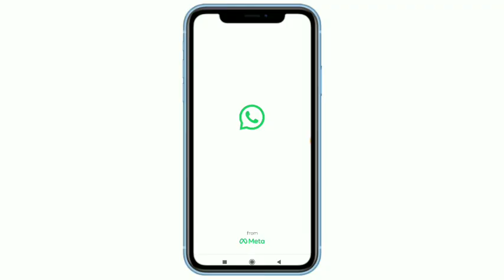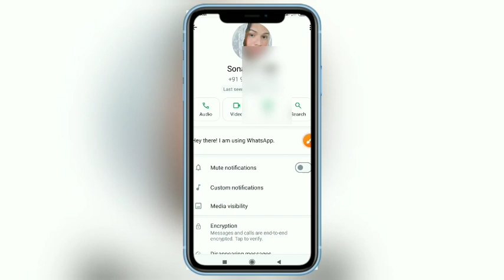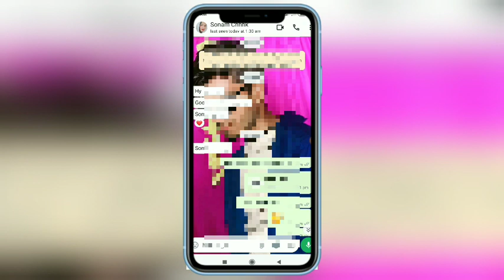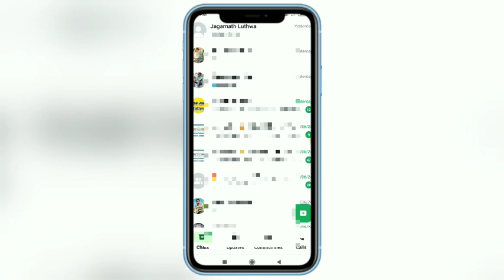WhatsApp Chat par lock kaise lagaye || How to locked WhatsApp chats 2024 || chat lock kaise kare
🔴 Your Queries -
WhatsApp chat ko Lock kaise karen 2024
How to lock WhatsApp chats 2024
Chat Lock kaise kare WhatsApp par
Kisi ka bhi chat kaise chupaye 2024
WhatsApp chat hide karo sirf 2 minutes me
Chat Lock kro 2 minutes me WhatsApp account
Personal chat hide kaise karen
chat Lock kro 2 minutes me 2024
Chat kaise chupaye WhatsApp 2024
Ukfbstore WhatsApp chat lock 2024
Chats hide kaise karen WhatsApp 2024
Gf bf ka WhatsApp chat kaise chupaye sabse
Gf ke chat par Lock kaise lagaye 2024
Chats kaise chupaye sabhi friends se
Kisi ka bhi CHAT kaise chupaye
Hide WhatsApp chats in 1 click 2024
2 minutes me gf ka chat par Lock kaise lagaye